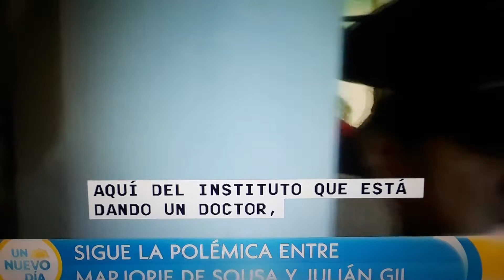Sigue polemica ÷ Gulian Gil y Marjorie.